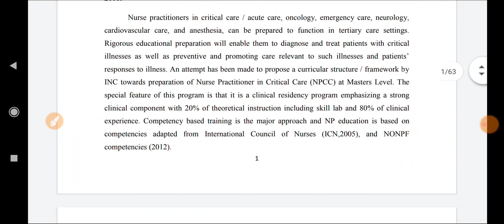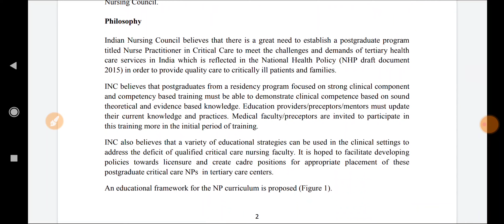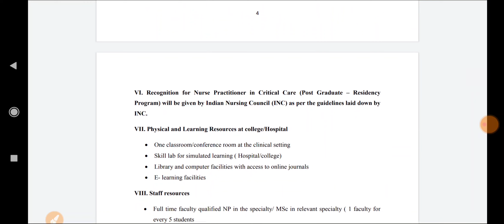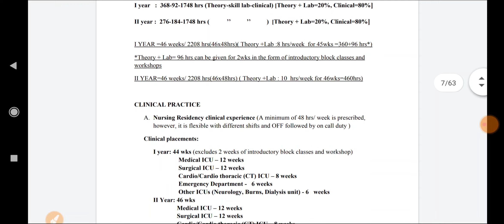NPCC Nurse Practitioner In Critical Care Course, Qualification, Scope